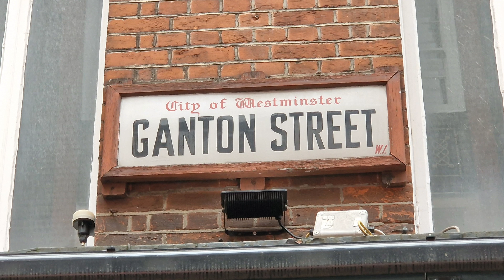𝐓𝐡𝐞 𝐁𝐥𝐮𝐞 𝐏𝐨𝐬𝐭𝐬 𝑂𝑓 𝑊𝑒𝑠𝑡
The mystery of the blue posts has plagued many a Londoner and pub lover for generations, but we think we're agreed upon where the name probably derived from, though we cannot be certain.

This tale, like so many others, remind us that public houses aren't just historically and culturally important, but even their names hold fascinating stories and mysteries.